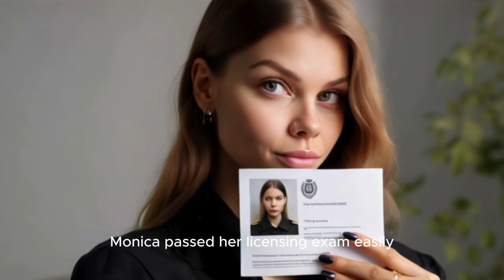Haircut Stories - Businessman Forced to Shave My Head Every Week : headshave buzz cut bald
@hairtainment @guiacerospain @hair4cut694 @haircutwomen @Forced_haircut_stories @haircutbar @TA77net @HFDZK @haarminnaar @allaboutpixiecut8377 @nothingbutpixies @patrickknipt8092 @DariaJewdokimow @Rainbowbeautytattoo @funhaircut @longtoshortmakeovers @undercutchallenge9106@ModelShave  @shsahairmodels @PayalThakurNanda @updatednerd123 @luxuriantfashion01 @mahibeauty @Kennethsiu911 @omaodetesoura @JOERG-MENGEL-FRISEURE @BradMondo